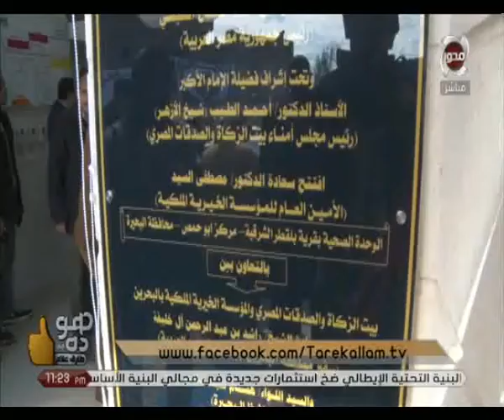هو ده | بيت الزكاة والصدقات يعيد بناء الوحدة الصحية بقرية بلقطر بالبحيرة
قناة المحور
موقع قناة المحورالالكتروني الرسمي